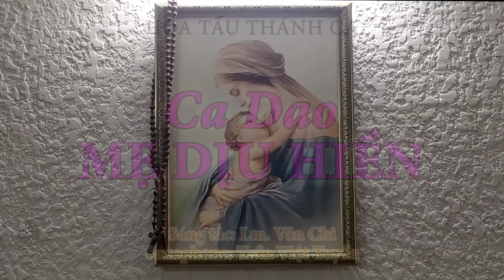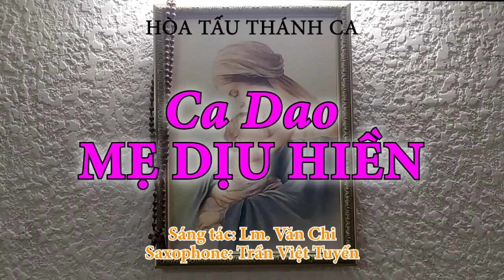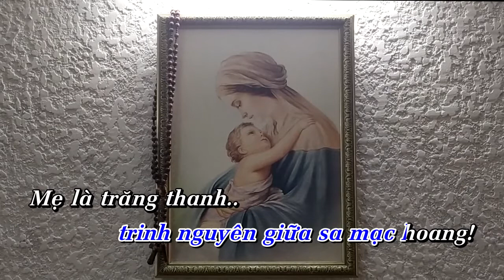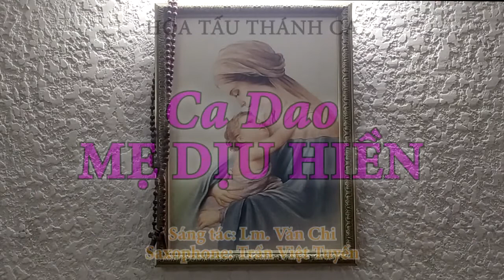CA DAO MẸ DỊU HIỀN | Hòa tấu Saxophone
Hòa tấu: CA DAO MẸ DỊU HIỀN | Saxophone

- Sáng tác: Lm. Văn Chi
- Saxophone: Trần Việt Tuyến